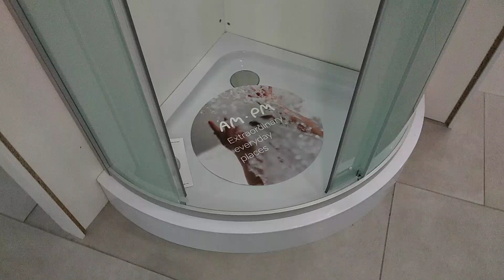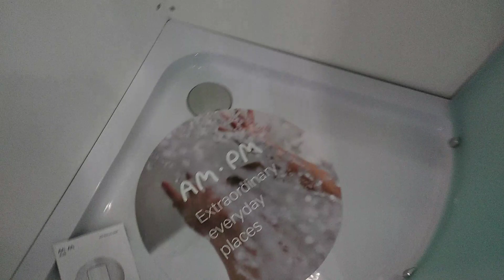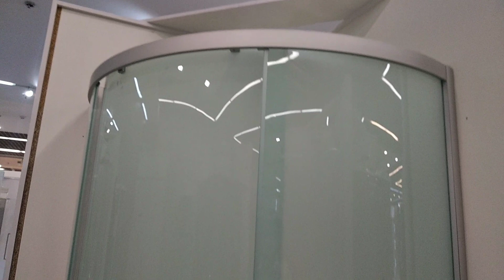AM PM Bliss Solo Slide W56G-315-090CM shower cabin W56T-315-090W tray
AM PM Bliss Solo Slide W56G-315-090CM shower cabin W56T-315-090W tray Hansgrohe 27112000 Raindance Select Showerpipe 360 душевая система